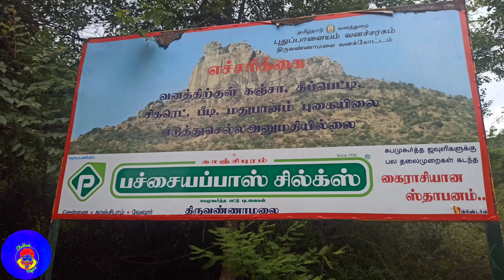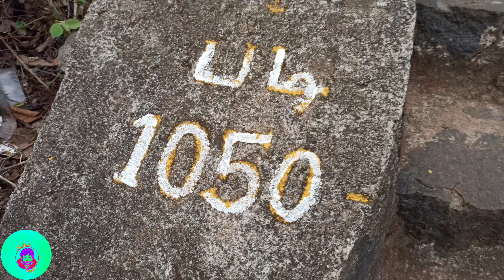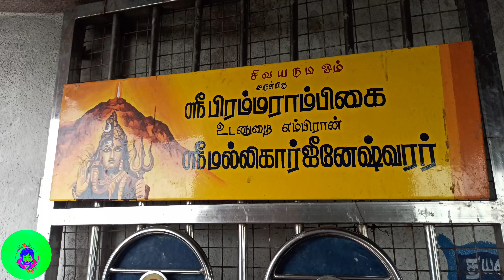Tiruvannamalai Shivan Temple at 4560ft Risky Trek (Parvathamalai) #2022